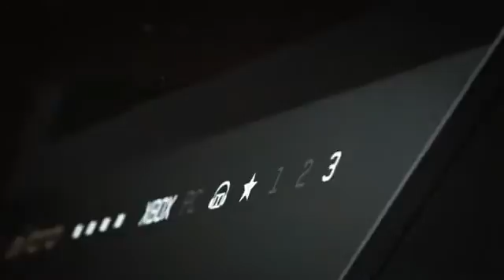Best Cheapest Gaming Headset With Best Mic 2020 for PC PS 4 Xbox One | Amazon Online Shopping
This Video Will Cover Mentioned Below Topics
1- Best Cheapest Gaming Headset
2- Gaming Headset
3- Top Gaming Headset
4- GameDAC Wired Gaming Headset
5-  Noise-Cancellation Microphone
6- Wireless + Bluetooth Headset
Buying Links
1- GameDAC Wired Gaming Headset
2- Noise-Cancellation Microphone
3- USB-C Wireless Headset
4- Wireless + Bluetooth Headset